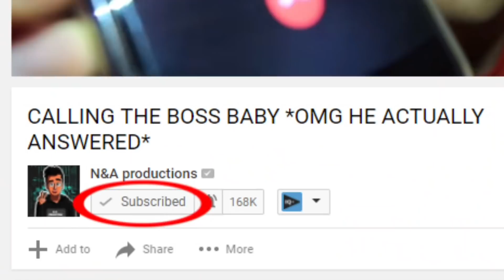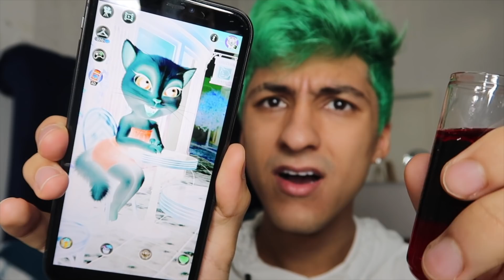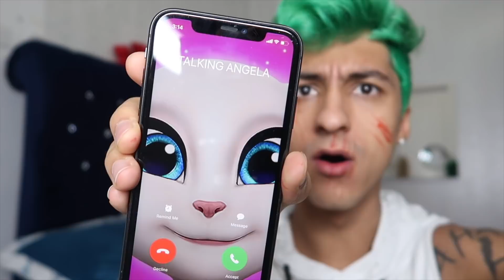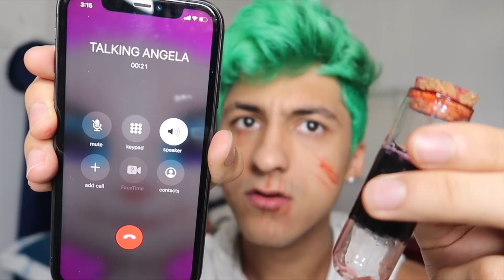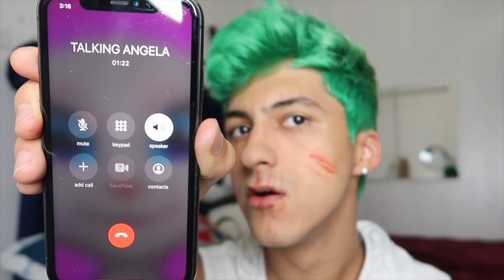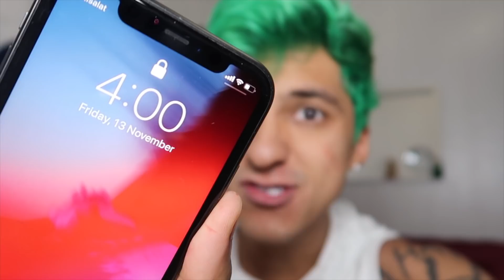DO NOT DRINK TALKING ANGELA POTION AT 3AM!! *OMG I ACTUALLY TURNED INTO ANGELA*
My Calling Creepy Phone Numbers series is carrying on due to your amazing support! Today i drink cartoon cat potion and i turned into cartoon cat!!